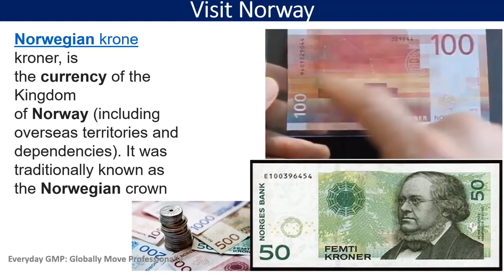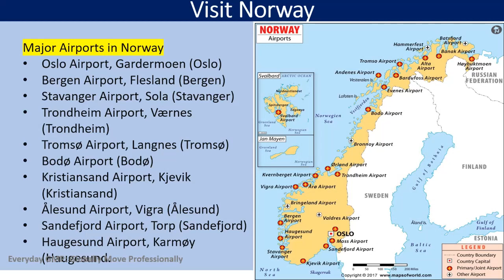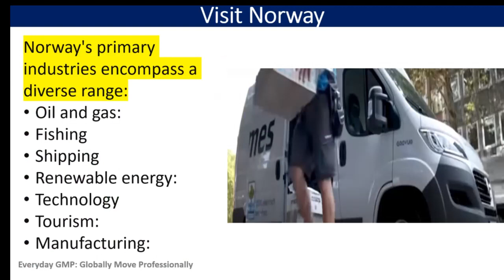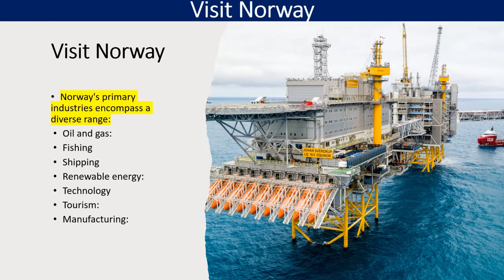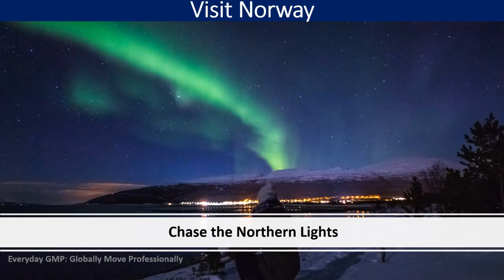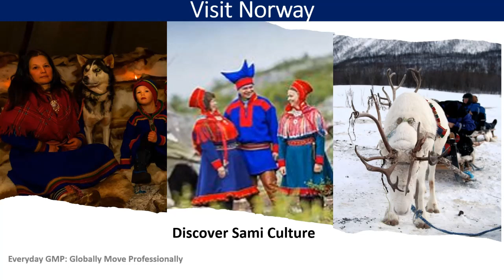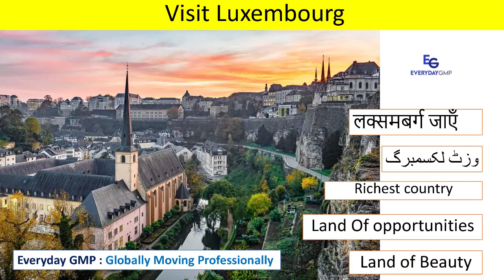Norway Travel Vlog: Your Guide to Exploring Europe’s Hidden Gem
Welcome to Opportunity with Aqeel: Globally Moving Professionally!

Join us on an exciting adventure as we explore Norway through our immersive vlog series. From the breathtaking landscapes of Geirangerfjord to the vibrant city life of Oslo, we'll take you on a journey through the wonders of this beautiful country. Experience the charm of Norwegian culture, discover hidden gems, and uncover the secrets of Norway's majestic scenery.

Whether you're a seasoned traveler or dreaming of your next getaway, our vlogs promise to inspire and captivate.

Norway Visit Visa: Norway Visit Visa Information

Norway, Life in Norway as a foreigner, Norwegian, Best places to visit in Norway, Explore Norway, Norway Vlog, Norway sun at night, Norway country, Oslo Norway, Geirangerfjord, the most beautiful place in Norway, The voice of Norway, The voice of Norway 2024, Norway Travel, Norway Cruise, Norway Train, Living in Norway, Namaste from Norway, Norway travel vlog, Norway Malayalam vlog, Norway northern lights vlog, Norway 4K, Norway travel guide, Norway Eurovision 2024, Why Norway is becoming the world's richest country, Why Sweden hates Norway, How to watch NRK outside Norway.

Ireland work permit visa: Ireland PR in 2 years Move to Ireland with Family - Watch Now
Pharmacist in Ireland, Ireland pharmacist, Reg: Exams and Pharmacy Jobs, thirdcountryregistration - Watch Now
Industrial Pharmacist Australia | Immigration / Job | Australia PR for Pharmacists: Step-by-Step Guide - Watch Now
Ireland Work Permit Visa, Pharmacist, Doctors, jobs in Ireland, Get Online Work visa high salary - Watch Now
Explore Ireland آئرلينڈ | Professional's Ultimate Travel Guide & Vlog 🇮🇪 - Watch Now